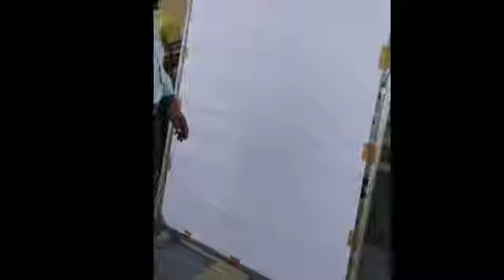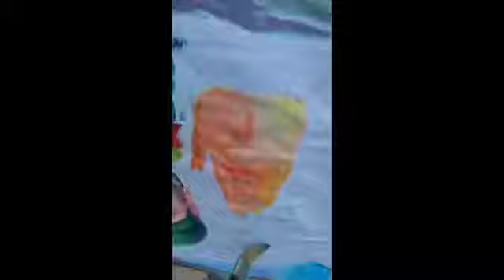Sri Sai baba